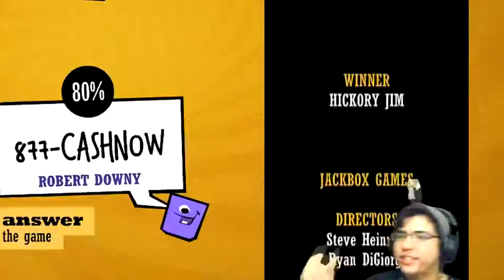An Introduction to YouTube!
It has been a while since getting a YouTube channel and this is the first trailer I ever made for it! Very cool!